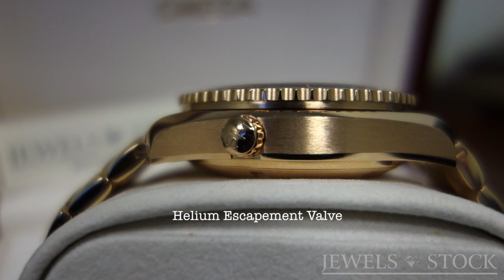Omega Seamaster Planet Ocean 600 m Co-Axial Chronograph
Automatic Chronograph Movement Co-Axial Omega 3133.
Case and bracelet made from 18K Rose gold.

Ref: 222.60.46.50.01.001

This and other watch offers - please visit our online-store

Worldwide: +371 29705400 (WhatsApp, Viber or WeChat are welcome)